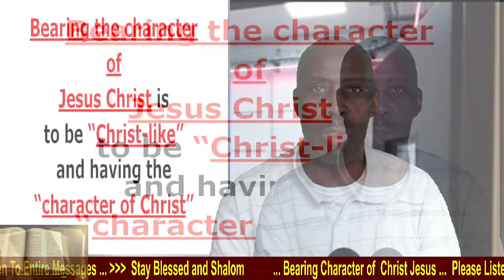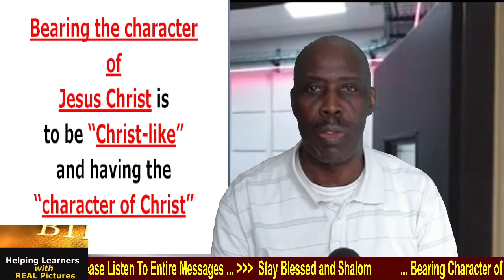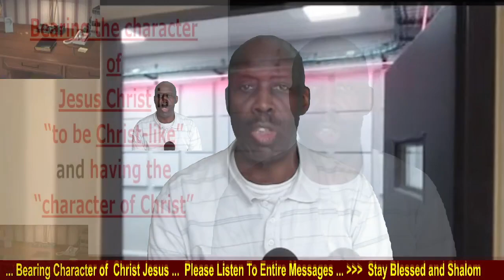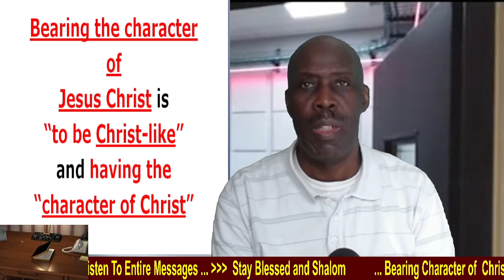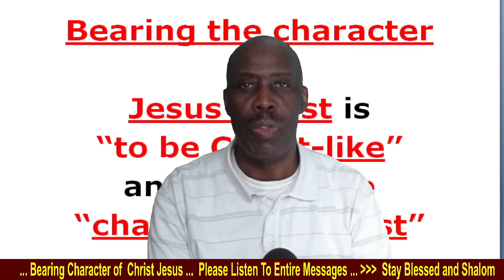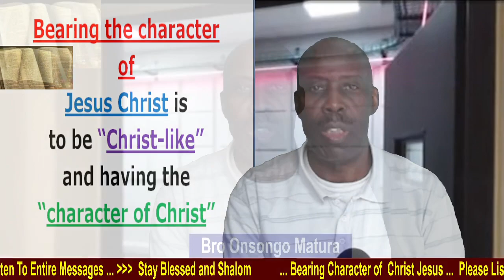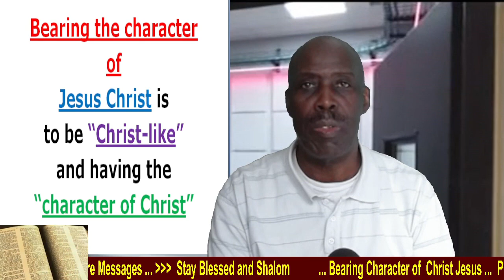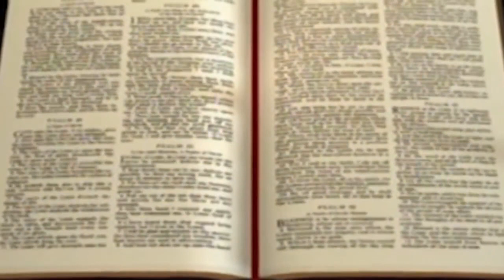Jesus Christ - The Image of The Invisible God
Jesus Christ is the image of the invisible God and the firstborn over all creation. But we all, with unveiled face, beholding as in a mirror the glory of the Lord, are being transformed into the same image from glory to glory, just as by the Spirit of the Lord (Colossians 1:15).

Jesus Christ, the Son of God is the firstborn among many brethren in God’s heavenly family. He is the heavenly man who bears the image and character of the heavenly Father.
All of us who have borne the image of dust, must bear the image of the heavenly Man Jesus if we need to have His character. And when have been transformed from the earthly into heavenly man we become adopted sons and heirs of the kingdom of God. Our Character is therefore, conformed to the image and Character of God.
“For whom He foreknew, He also predestined to be conformed to the image of His Son, that He might be the firstborn among many brethren” (Romans 8:29).

Jesus is the image of the invisible God, the firstborn over all creation (Colossians 1:5).

As we have borne the image of the man of dust, we shall also bear the image of the heavenly Man (1 Corinthians 15:49).

Once we become born again, we have put on the new man who is renewed in knowledge according to the image of Him who created him (Colossians 3:10).

We no longer have the character of the old man whose minds the god of this age has blinded, who do not believe, lest the light of the gospel of the glory of Christ, who is the image of God, should shine on them (2 Corinthians 4:40).

In conclusion, be kind to one another, tender-hearted, forgiving one another, even as God in Christ forgave you.
[Ephesians 4 - whole chapter].

Bearing the character of Jesus Christ therefore, is to be Christ-like and having the “character of” Christ, who being the brightness of God’s glory and the express image of His person, and upholding all things by the word of His power, when He had by Himself purged our sins, sat down at the right hand of the Majesty on high (Hebrews 1:3).